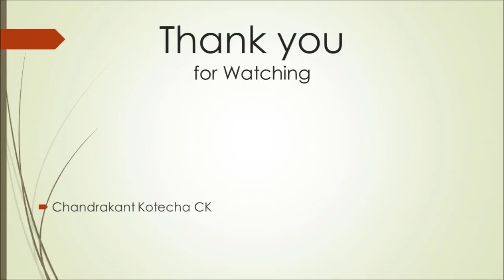Alankar episod 3 | Vocal & Flute Tutorial | by CK | बांसुरी पर अलंकार कैसे बजाए - 3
How to play special Alankars on Flute or any other Musical Instrument is explained in this tutorial video episod 2  by Chandrakant Kotecha CK.

शास्त्रीय संगीत मे अलग अलग अलंकार कैसे बनाते है अवम कैसे बजाते है ये इस विदेओ मे बताया गया है, बांसुरी व अन्य संगीत के उपकरणो पर अलंकार बजाने की विधि इस विदेओ मे अच्छी तरह से समजायी गयी है

plzz follow the Tutorials of this channel for better knowledge of Classical Music, Bandish and taan Aalap etc.

किसि भी संगीत वाध्य जैसे वायोलीन, सितार, संतूर, सरोद, की बोर्ड आदि किसि भी पर अलंकार बजाने से ही हाथ की सफाई बनती है. इस एपीसोड मे सरल प्रकार के अलंकार कैसे बजाये जाते है ये बांसुरी के साथ चन्द्रकांत कोटेचा ने बताया है.

Chandrakant Kotecha CK Flute.